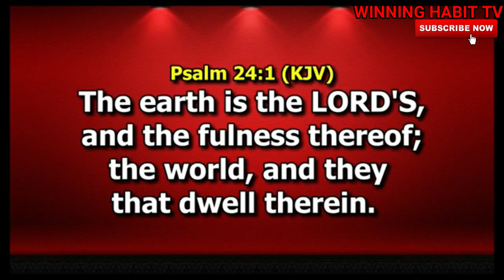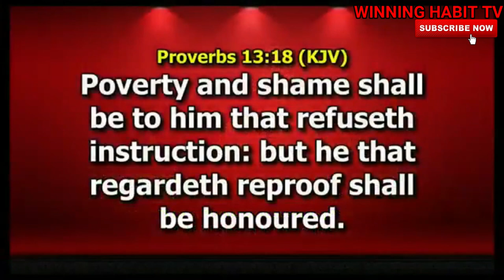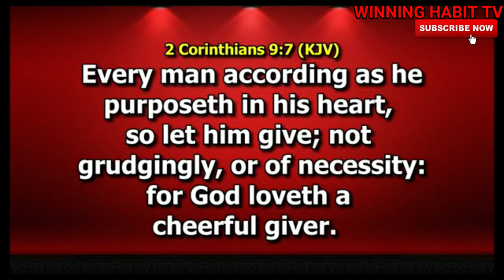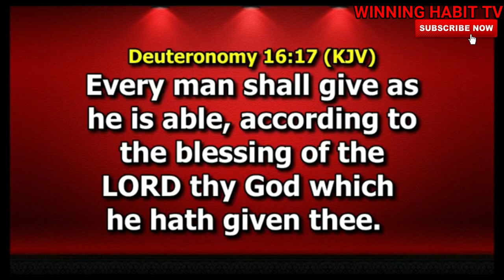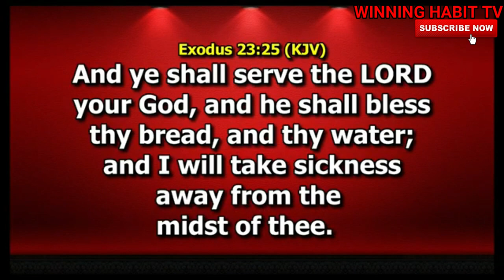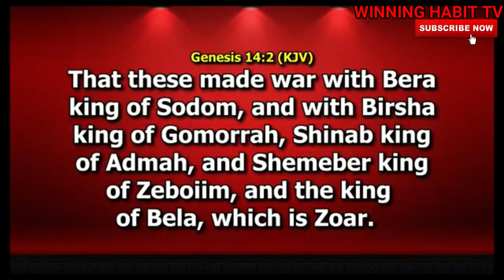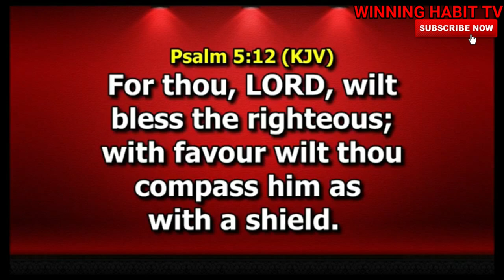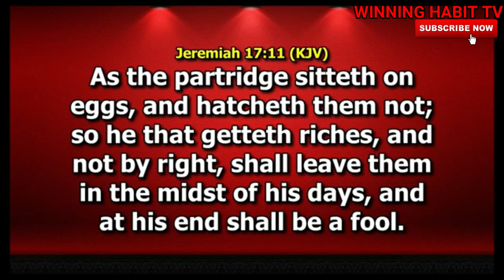15.03.2020 SECRETS OF SUPERNATURAL SUPPLY or WEALTH ( 2A) | DR PASTOR PAUL ENENCHE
TOPIC :  SECRETS OF SUPERNATURAL SUPPLY or  WEALTH ( 2A)

1) This video or audio has no negative impact on the original content
2) This video is for teaching purposes only
3) I only used bits and pieces of videos to help with the story where necessary.

Category
People & Blogs
License